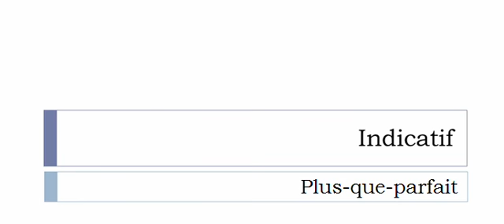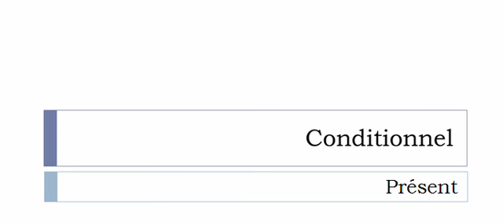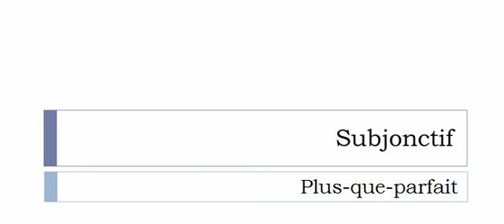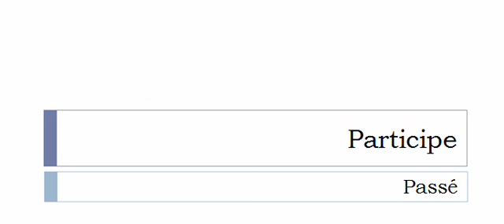Conjugaison française = Toutes les formes